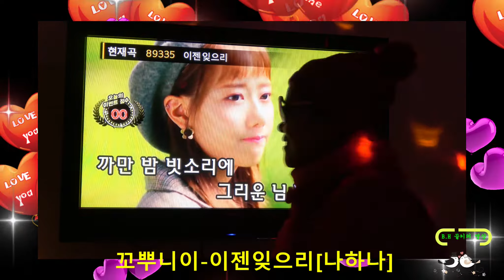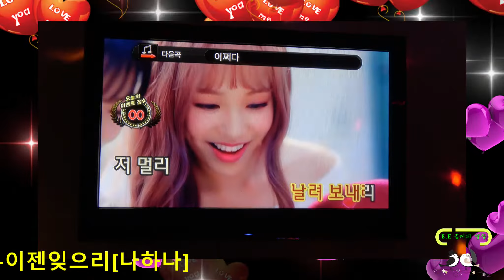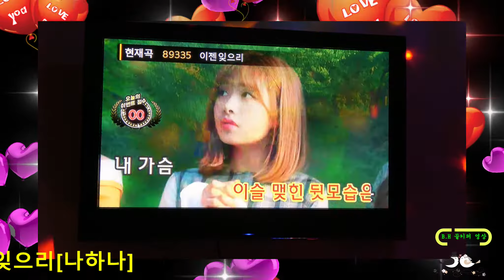꼬뿌니이- 이젠잊으리[나하나]b.h 골키퍼 영상,Music,(Kpop&Trot),